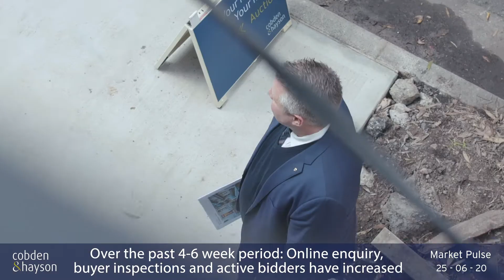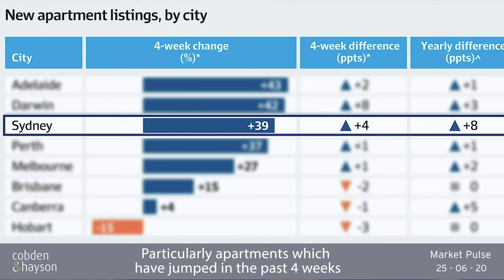Market Pulse | 25 June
In this week’s market pulse with Matt Hayson:-

Prices are increasing for a select range of properties
The auction clearance rate remains patchy
Are we starting to see new listings increase?
Earlwood trophy home is listed by Jim Nikolopoulos